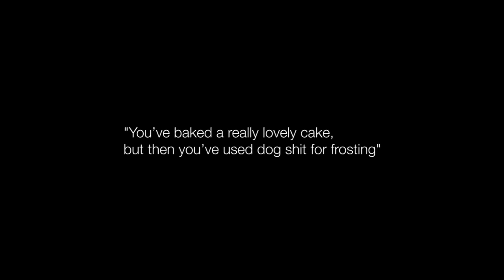Feed a Starving Crowd: Official book trailer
This book contains 200 easy and inexpensive marketing strategies and 174 of the strategies require no advertising budget at all. Written my #1 Amazon Best Selling Author, Robert Coorey, MBA.

Video produced by Randall Evans.